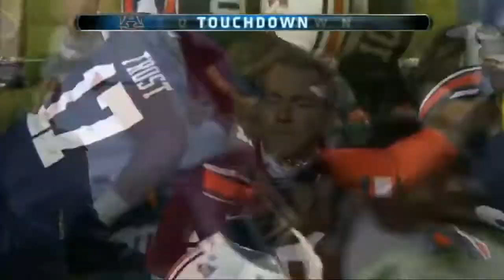2013 Auburn Tigers: A Team of Destiny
Worst Team in the SEC in 2012 to the First. Sometimes its better to be lucky then good.